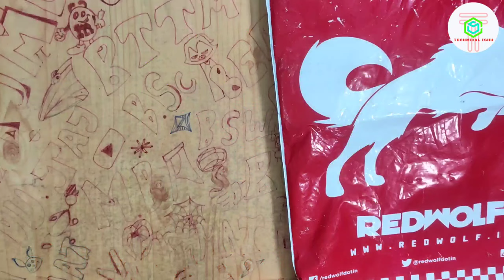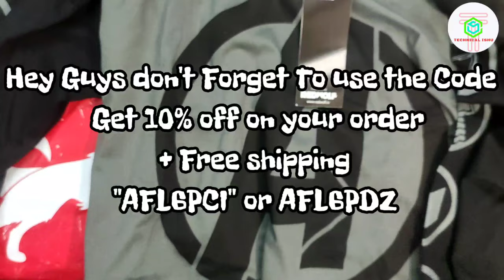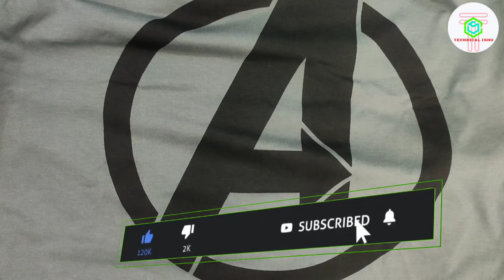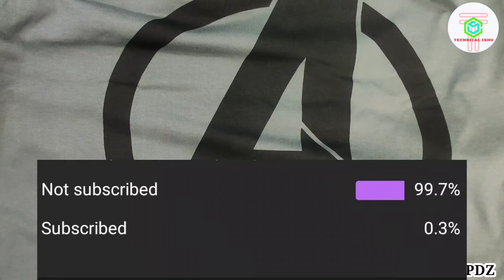REDWOLF Avengers T-Shirts REVIEW | Where To Buy printed T-Shirts and Hoddie Online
Hey Guys, Welcome To Technical Ishu
Redwolf The Batman Hoddie.

In this video we are talking about printed tshirts and where to buy them. Printed tees are so much in trend from 2015 and now a days they are very in. So many of you asked me to create a review video on Redwolf.in so here it is, In this video I'm going to review some t shirts, badges, stickers and face mask from redwolf.in

1)" AFL6PCI ",
2)"AFL6PDZ",
3)"RWTECH10"

my..